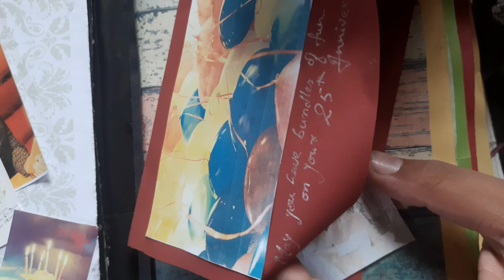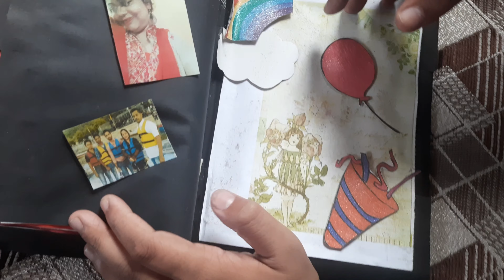Scrapbook DIY Ideas 📙📜🔖